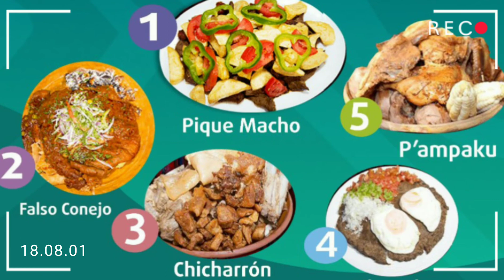Felicidades Cochabamba ciudad Gastronómica de Bolivia